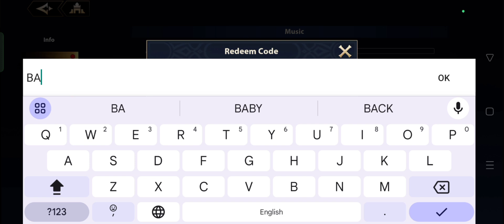Infinite Magicraid New Gift Code | Infinite Magicraid New Gift Code October 2024 (Part-1)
In this video, I'm going to show you ➤Infinite Magicraid New Gift Code | Infinite Magicraid New Gift Code October 2024 (Part-1)

        Thanks.